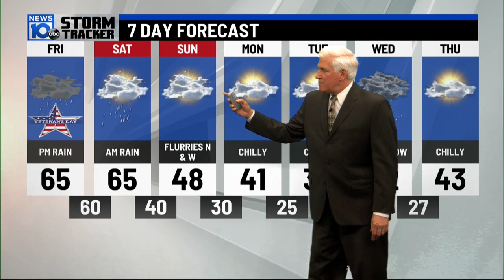11 10 22 6pm Weather Mild then Rain then Nicole then COLD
Awesome day today-Mid 60s.
The Mild weather continues, but get ready for some windy and wet weather.
The Remnants of "Nicole" will race towards NY as a cold front approaches Saturday Morning.
After that...Cooler-then Cold !